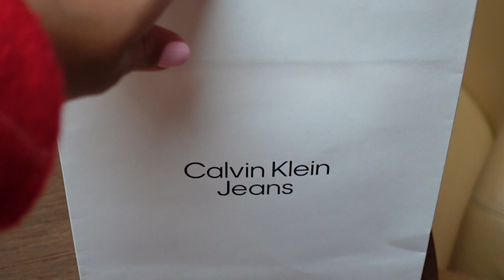Vlog - Nakupování a můj den /LEA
❤️ MŮJ WEB A LEYSTA SHOPI!!